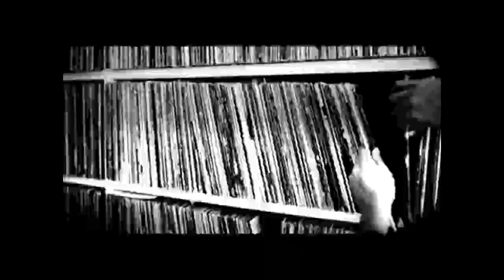Μητσάκος - Αυτό το βράδυ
rap : Μητσάκος
beat : Qbon